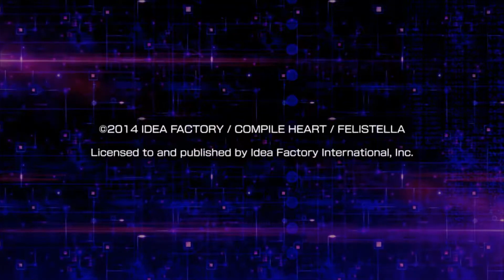Intro and 4th wall breaks already!? : Hyperdimension Neptunia Re;Birth 1